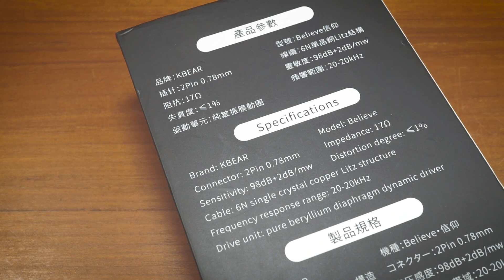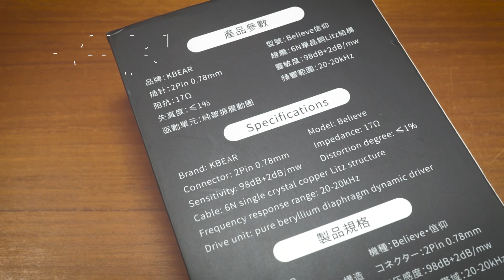Review KBear Believe Indonesia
1. Review hanya untuk new entry Audiophile (alias newbie tapi tidak t*l*l).
2. Bahasa impressi akan disesuaikan hanya untuk newbie (tapi tidak t*l*l) tanpa istilah-istilah yg sulit dimengerti
3. Impressi suara akan sangat relative mengingat jenis kuping orang yg berbeda-beda.
4. Tidak ada iem atau headset yg disakiti selama pembuatan konten. soooo no hating pleasee...
5. Untuk menghindari kesalahan rekom, tidak ada jawaban untuk rekomendasi

Dikirimin ma Miss Vivian dan KbEar Store Alicepet... cek link dibawah yak sape tau minat beli... tetep cek kantong yak...

KBear Believe
AliExpress
Amazon (link Pasar Eropa katanye)